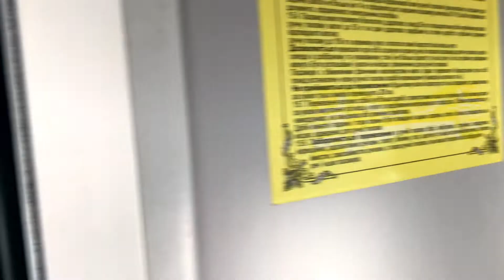Trip to Lviv || Ukraine 💙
Today I would like you to experience the joy of travel to beautiful city in Ukraine throught this video.